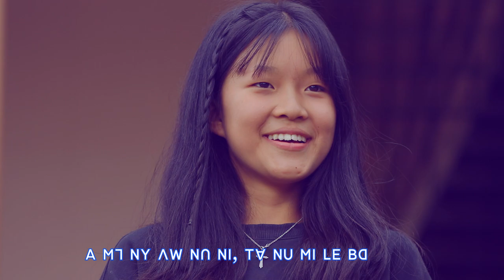ꓟꓽ ꓕꓶꓻ ꓟ ꓠꓵ ꓠꓲ,꓿ ꓜꓯ+ꓖꓪ꓾ ꓓ‐ꓡꓲ‐ꓢꓯ.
ꓺꓺꓺꓺꓺ ꓟꓽ ꓕꓶꓻ ꓟ ꓠꓵ ꓠꓲ,꓿  ꓺꓺꓺꓺꓺꓺꓺ
ꓜꓯ+ꓖꓪ꓾ ꓓ‐ꓡꓲ‐ꓢꓯ.

ꓦ1. ꓗꓳ. ꓗꓷ ꓟ ꓦꓬꓼ ꓠꓬꓲ ꓗꓪ ꓠꓬꓲꓽ ꓫꓵ. ꓮ ꓟꓬ ꓛꓲ ꓠꓲ, ꓠꓵ ꓟꓲ꓿
       ꓮ ꓟꓶ ꓠꓬ ꓥꓪ ꓠꓵ ꓠꓲ, ꓔꓯ ꓠꓴ ꓟꓲ ꓡꓰ ꓐꓷ
       ꓕꓲ ꓞꓲ ꓡꓱꓸꓼ ꓠꓲ, ꓠꓵ ꓥꓳ꓿ ꓕꓲ ꓤꓶꓻ ꓡꓱꓸꓼ ꓠꓴ ꓐꓰ ꓔꓬ ꓓꓴ ꓥꓳ꓿
       ꓠꓴ ꓐꓯ ꓘꓶꓽ ꓠꓬ ꓮꓽ ꓔꓳ ꓗꓷ ꓡꓰꓳ꓿

ꓦ2. ꓟꓽ ꓕꓶꓻ ꓟ ꓠꓴ ꓠꓵ ꓠꓲ, ꓔꓯ ꓥꓪ ꓢꓪ, ꓟꓽ ꓗꓴ
       ꓮ ꓫꓵꓽ ꓪꓴ ꓠꓬꓲ ꓥꓪ ꓠꓵ ꓠꓲ, ꓔꓯ ꓒꓲ ꓗꓷ ꓡ?
       ꓓꓵꓽ ꓙ ꓓꓵꓼ ꓙ ꓠꓲ, ꓟ ꓗꓪ ꓠꓲ, ꓫ. ꓓꓴ ꓡꓰ
       ꓠꓲ, ꓟ ꓘꓴ ꓗꓪ ꓢꓲ ꓡꓲ, ꓓꓴ ꓟꓽ ꓙꓳ꓿

ꓚꓧꓳ. ꓠꓴ ꓐꓰ ꓥꓪ ꓠꓲ, ꓠꓵ ꓚꓱ, ꓶꓻ ꓤ ꓗꓷ ꓡꓰꓳ
          ꓥꓪ ꓮ ꓡꓰ ꓞꓳ ꓙꓳ ꓠ, ꓟ ꓥꓪ ꓟꓽ ꓢꓷꓺꓳ ꓳꓺ
          ꓧꓶ. ꓕꓯ ꓡꓰ ꓠꓴ ꓔꓯ ꓥꓪ ꓟꓽ ꓟꓳ ꓥꓳ ꓐꓯ/ꓐꓷ ꓠꓬ
          ꓥꓪ ꓠꓲ, ꓫ ꓓꓴ ꓕꓱ ꓘꓶ ꓛꓲ ꓟꓽ ꓙꓳ꓿